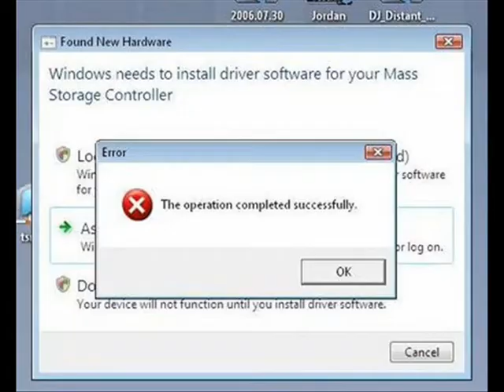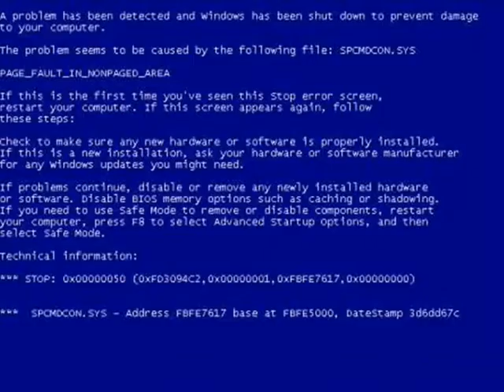If Windows Vista was uploaded onto an Android...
What would happen if a king uploaded Windows Vista onto his android, thinking it would better its service to him?

This is to point out how stupid vista truly is (with REAL error messagees included :D)